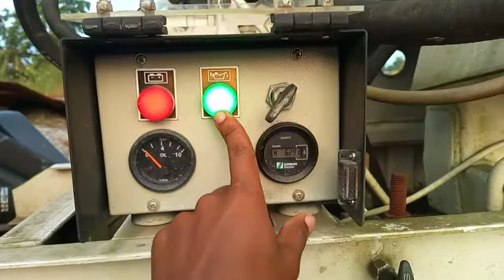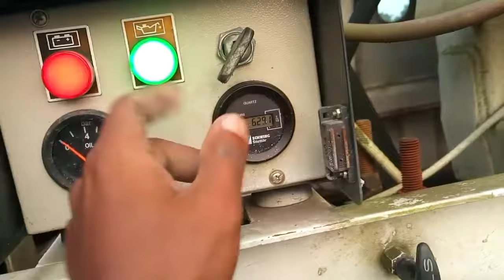TM mixer review how to work it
TM mixer all details
how to work mixer